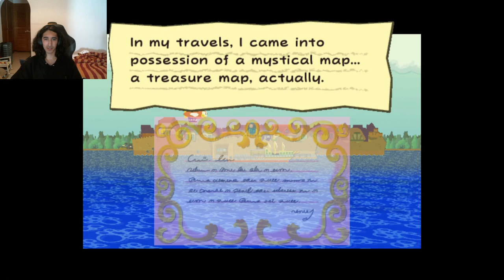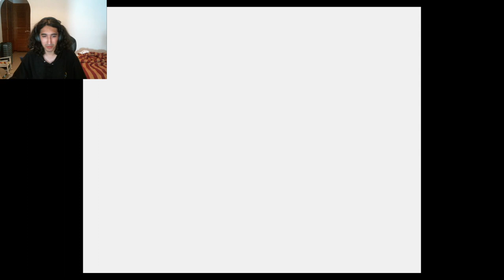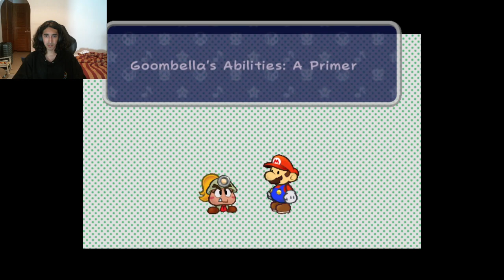paper mario the thousand year door 2 but with a cat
30 minutes in 8 minutes